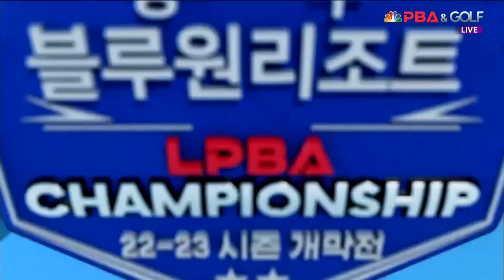2세트 드디어 터진 김민아의 5연속득점 하이런[경주 블루원리조트 LPBA 챔피언십]